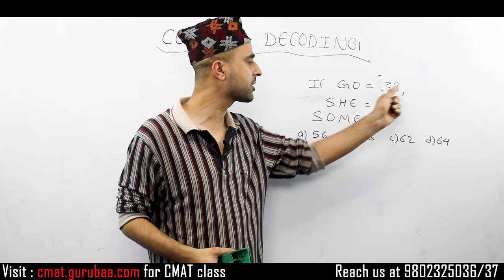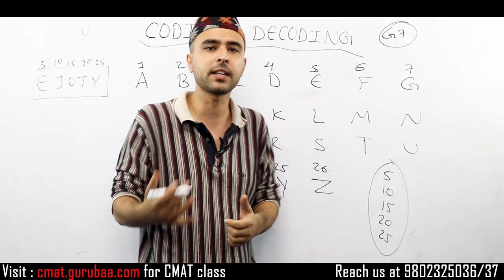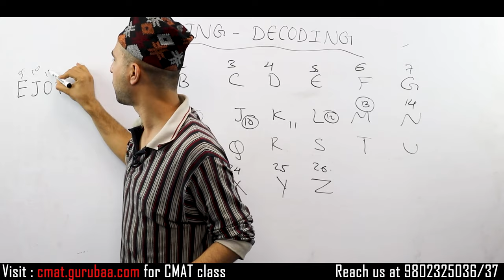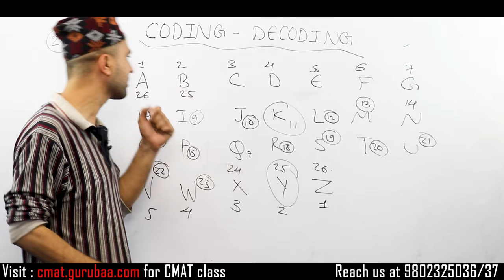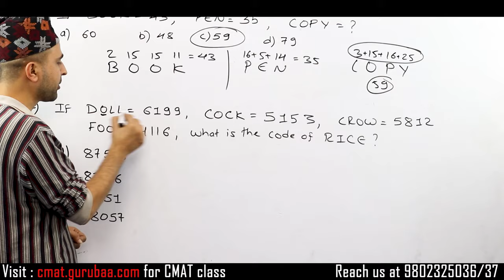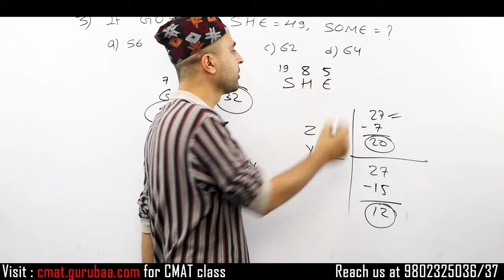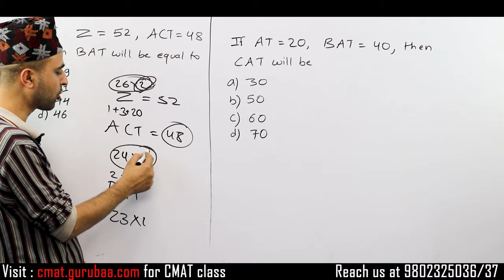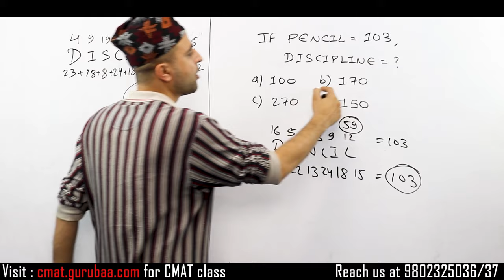Coding Decoding Reasoning Tricks in Nepali || Los Sewa || CMAT Preparation Classes - Gurubaa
To Study IELTS/PTE/SAT at Gurubaa International Consultancy, Fill the form below(Both Online and offline available) Join CMAT with Gurubaa : cmat.gurubaa.com

Coding-Decoding is one of the crucial chapters in the Logical reasoning section as per the CMAT syllabus. This video is mainly designed for those preparing for CMAT and other entrance exams alongside Lok Sewa for the public service commission in Nepal. We have offered the simplest and most effective tricks to remember the Coding of the English Alphabet. Further, we have solved important questions from Coding Decoding as the part of Lok Sewa preparation and CMAT Preparation Classes.